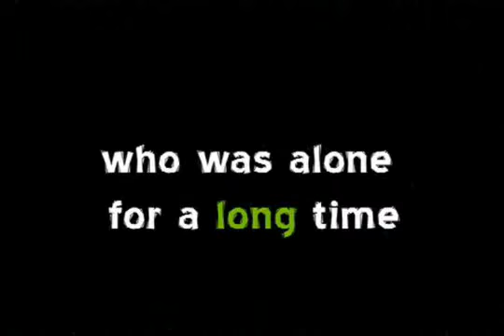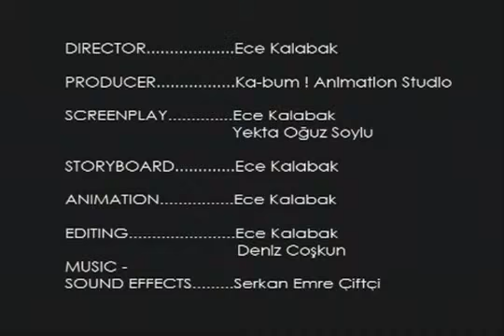lettuce and hedgehog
Chosen video for Resfest Tr 2008
Video : Ece Kalabak
SoundFx : Serkan Emre Ciftci
HangDrum : Barkin Coruh